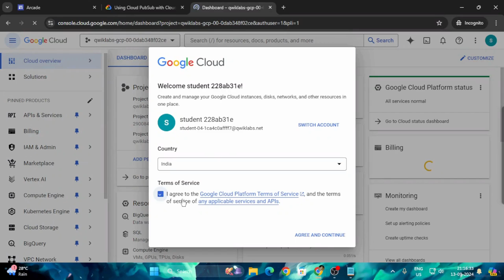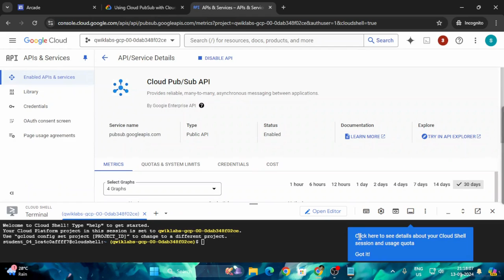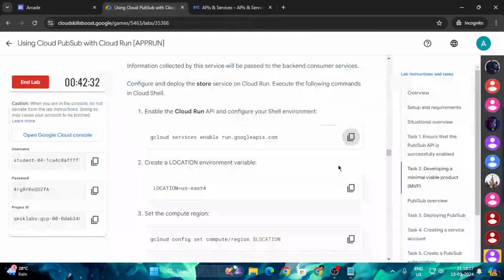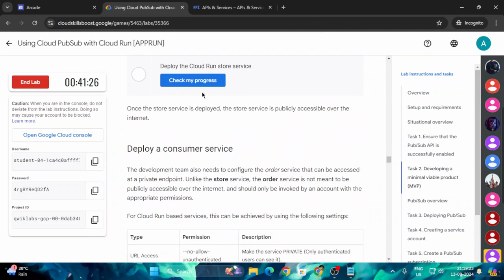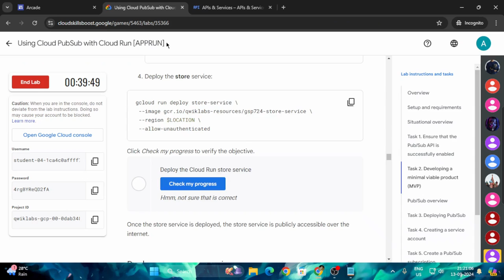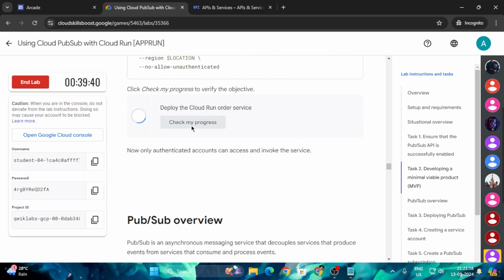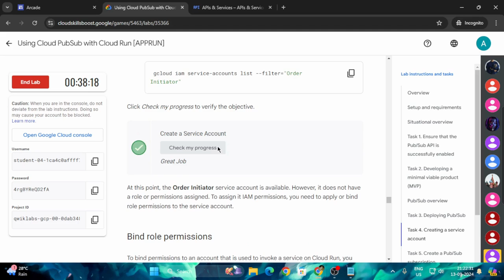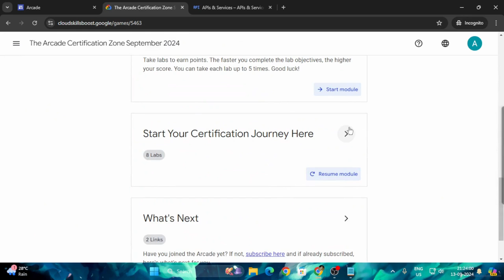Using Cloud PubSub with Cloud Run [APPRUN] | Arcade 2024